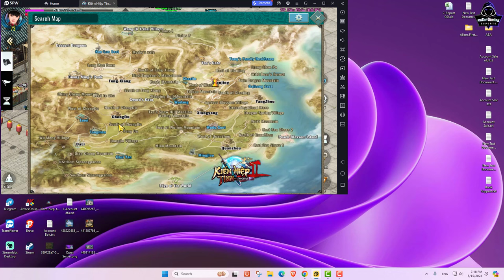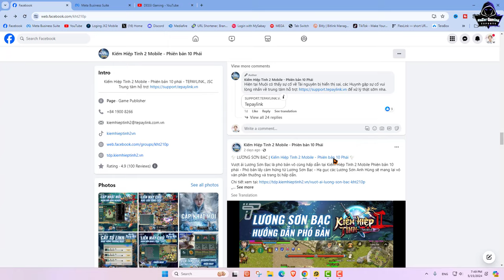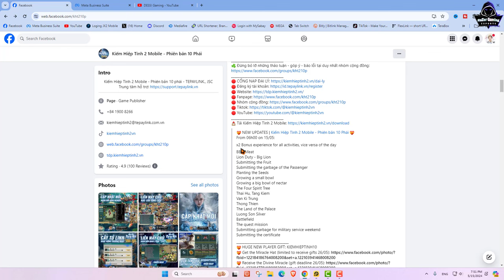JX2-តើគួរលេង​ Server 10 Pak or 7Pak